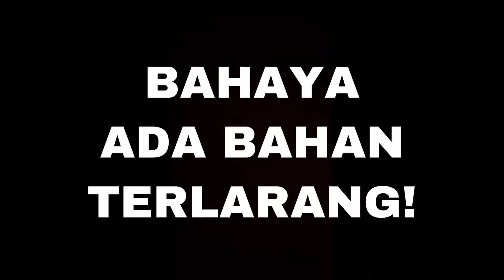SUPLEMEN KURUS ROSAK BUAH PINGGANG!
APAKAH ITU MS SENAROS?

MS SENAROS adalah suplemen minuman campuran botani berasaskan Grapefruit dengan Alfalfa dan Senna berfungsi melawaskan dan melangsingkan tubuh badan dengan sihat bukan memudaratkan. Rasanya sangat sedap dan semestinya MS SENAROS mempunyai kelulusan dari KKM, HALAL JAKIM, MESTI & GMP.

Dengan kepercayaan ramai MS SENAROS berada 5 tahun dipasaran mendapat Pengiktirafan Asia Pacific Top Excellence Brand 2018/2019.

MS SENAROS tiada bahan terlarang dan merbahayakan seperti Sibutramine, berfungsi menyekatkan selera makan akibatnya pengguna rasa mual, jantung berdebar, sakit kepala dan merosakkan buah pinggang.

Kebanyakkannya pengguna-pengguna diluar sana hilang arah dan berhenti di separuh jalan kerana tiada tip dan garis panduan yang lengkap disediakan. Oleh itu kami berusaha menyediakan Plan KR Slimming Solutions secara percuma (Tip & Garis Panduan Yang Lengkap) agar pengguna kami capai objektif mereka menurunkan berat badan secara sihat dan kekal.